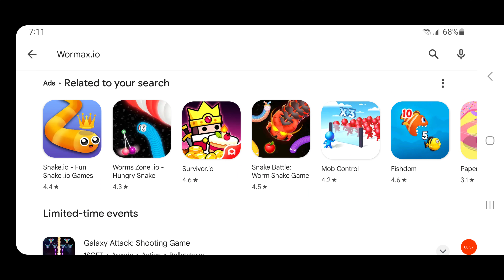The App: Wormax.io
Seen here is the App / Application for Wormax.io!. This Video was Taken Back in July 2022. Wormax.io!. Stay Safe, and have a Wonderful Day!.